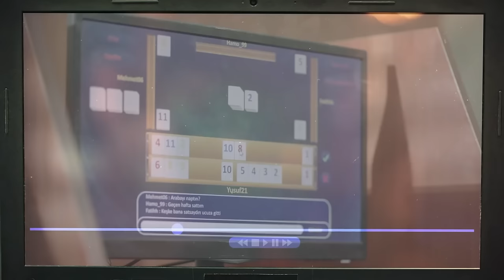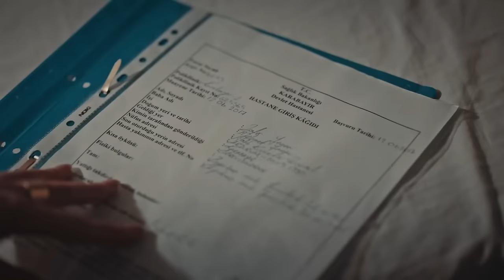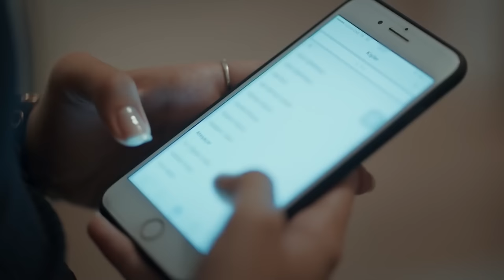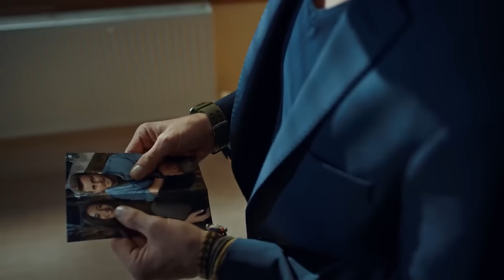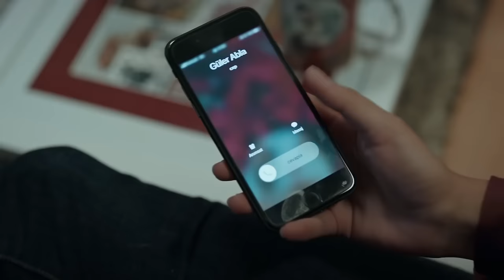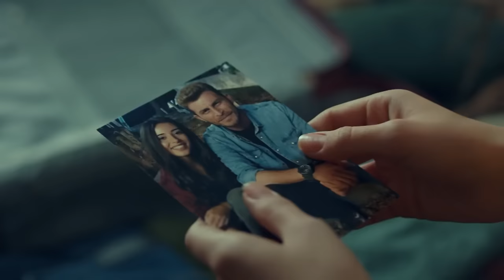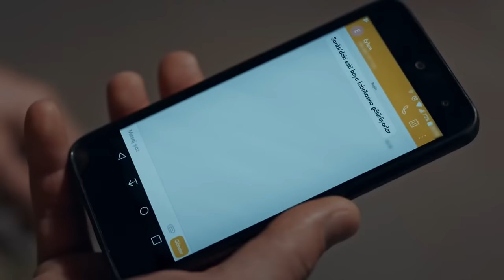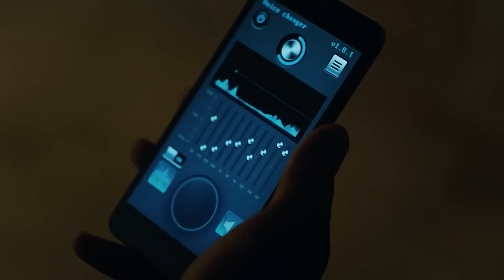AtNaz Aşk Hikayesi 1. Bölüm "Aşk, İmkansızlıkları Sever"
Yapım: Tims&B Productions
Yönetmen: Yağız Alp Akaydın
Yapımcı: Timur Savcı & Burak Sağyaşar
Uygulayıcı Yapımcı: Nükhet Özel
Senaryo: Ethem Özışık, Hakan Bonomo, Ercan Uğur
Sanat Yönetmeni: Erol Taştan
Görüntü Yönetmeni: Cihan Yeşiltarla